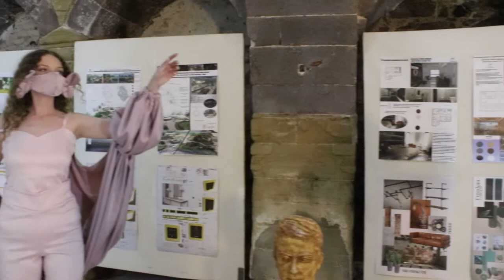Изложба на Ликовната академија и Катедра за архитектура и ревија на Технолошко-техничкиот факултет